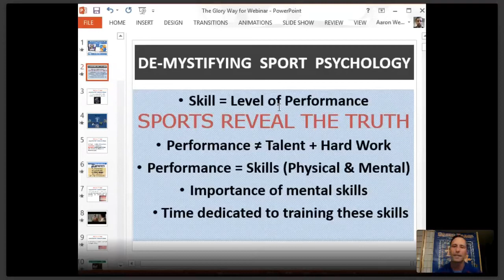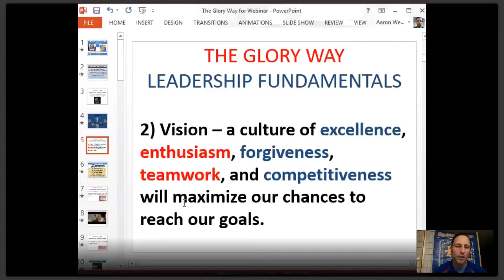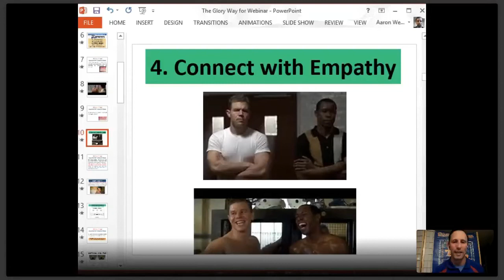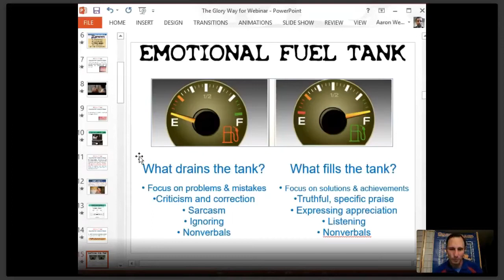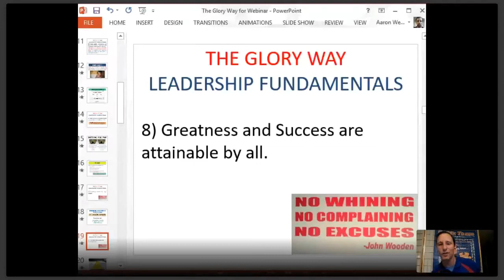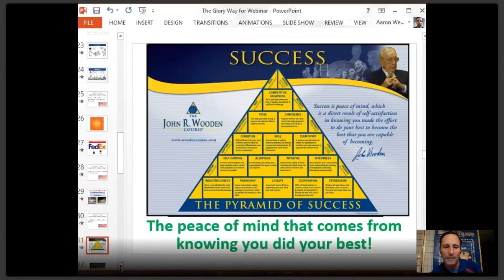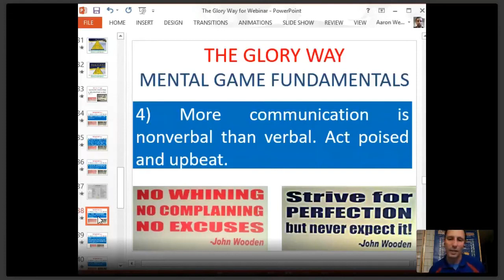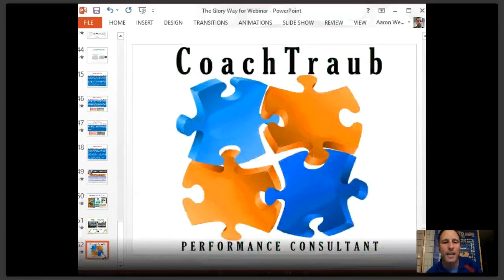The Glory Way Webinar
12 Leadership and 12 Mental Game Fundamentals of the Glory Way are discussed.